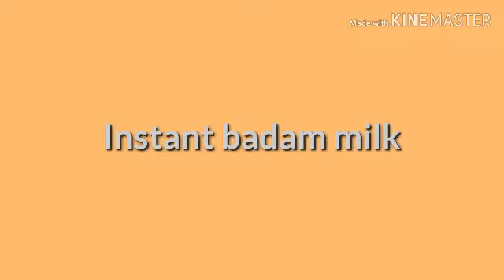Instant badam milk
Quick n easy method of preparing instant home made badam milk that tastes really great